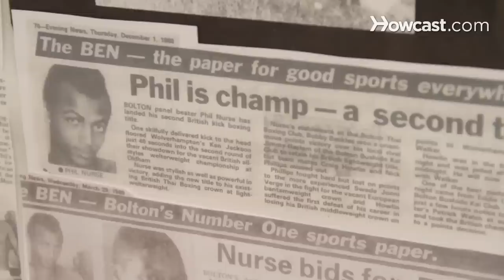Who Is Rashad Evans? | UFC Training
Like these MMA lessons !!!

My name is Kru Phil Nurse. I run a Muay Thai-style fighting gym in New York City called The Wat. We have some of the world champion fighters that trained at The Wat. Rashad Evans, very very good wrestling, xling [SP] is his base, excellent wrestler, small build for him and like heavyweight and I think sometimes that has been a good thing for him, you know, he comes across a small heavy weight, lot of guys are a lot taller, and when he fought against Chuck Liddell , um, with him having that kind of an odd feel that wrestling kind of a that which is a little bit lower plus the size that he has, that he can come across not as big, he caught Chuck Liddell with a perfect pull-the-hand-right where sometimes when you are taller, fighting someone who's small, you kind of, you're up here and you don't notice the person down there, or you do, but you don't see the hands that are coming around from the other sides, and you know, Tyson was another fighter like this who was very small and these kind of motions always worked. Um, for Rashad, he  knocked out Chuckledel with an overhand knock like that. I feel part of it was because of, you know, his size, another fighter who he knocked out was Shaun Simons [SP] with a high kick and the things that I find in those fights that helped him to get those knockouts were because he's a small 205, compared to the 205s and they underestimate and you know, Rashad Evans, you know he had the title, he never wanted to underestimate.